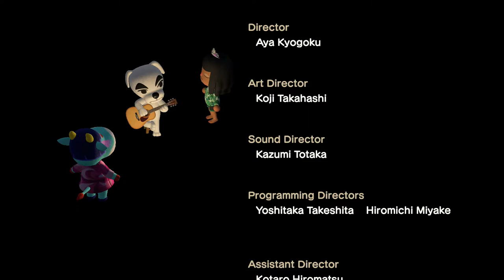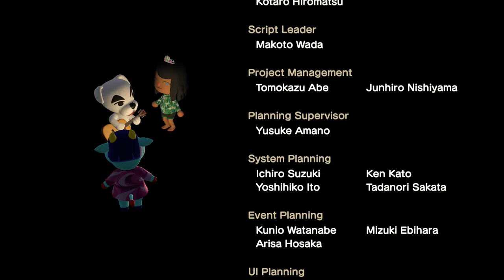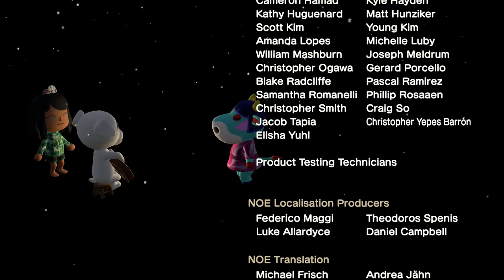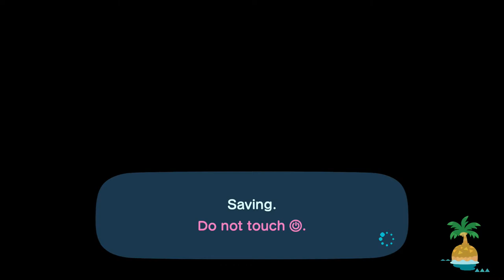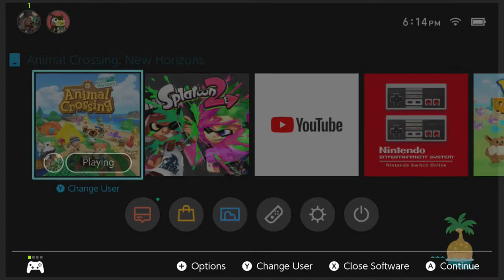TEST SWITCH STREAM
ACNH and Splatoon 2!

Find me on Steam/Minecraft as SaltyStranger!